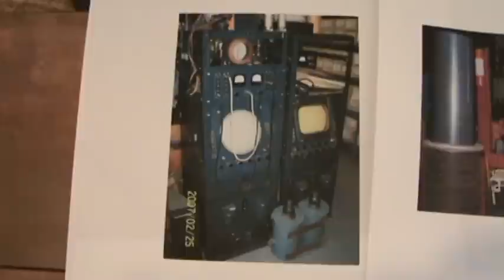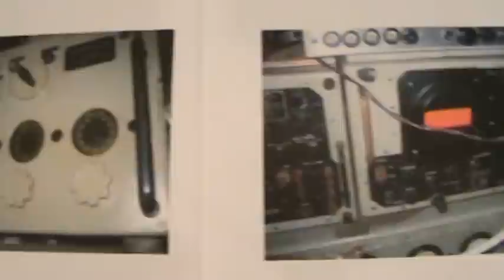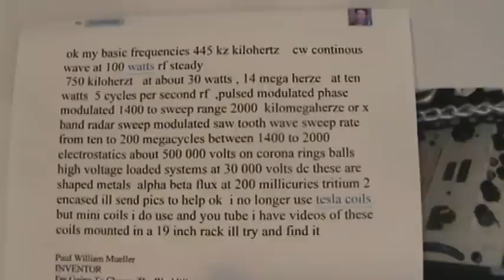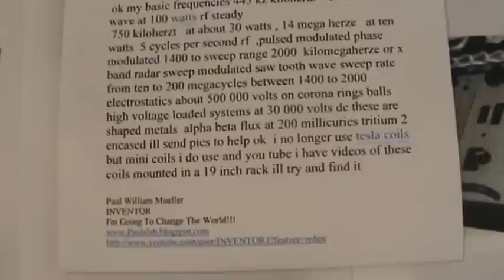Hutchison Effect, Antigravity, frequencies & equipment used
Photos of equipment & frequencies used in the Hutchison Effect !!  :-)
Try not to ask me too many questions about this, as it will take me years to fully understand & replicate John's set-ups. I hope to replicate his effects eventualy with simplified set-ups, as John did in recent years. His main equipment is 2 tesla coils and a van de graaf,most other equptment is for control.  Here is a link to Mel Winfield(R.I.P.), go to this link, then at the top, click on Hutchison Effect and start reading "or" you can click on additions, then scroll to bottom of page and watch Mel's videos on levitation.
Im sure Lt. Col. John B. Alexander would vouch for John H's work also.
George Hathaway wrote a book about the Hutchison effect called Mind Benders.
Many many media groups have seen and filmed John's Effects also.